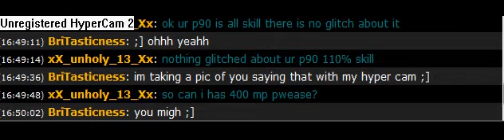i rule.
unholy admitting my p90 is skill